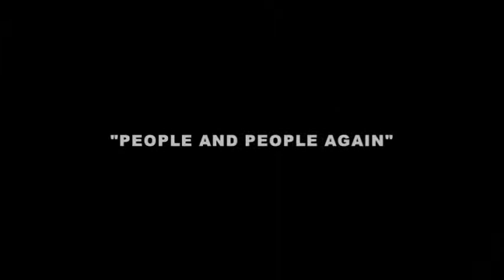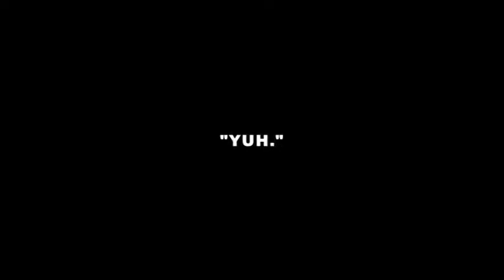Albert Adams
Asheville's Albert Adams (featuring Jenny Besetzt's Thomas McNeely) performs on Sessions at Studio B on July 21, 2011.

Audio Mixed by Corey Pirrotta